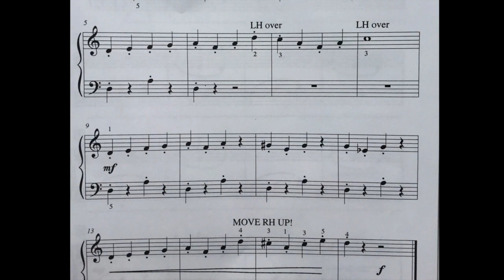1.12 In the Hall of the Mountain King - Grieg (arr. C. Ricker)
This video is about 1 In the Hall of the Mountain King - Grieg (arr. C. Ricker)